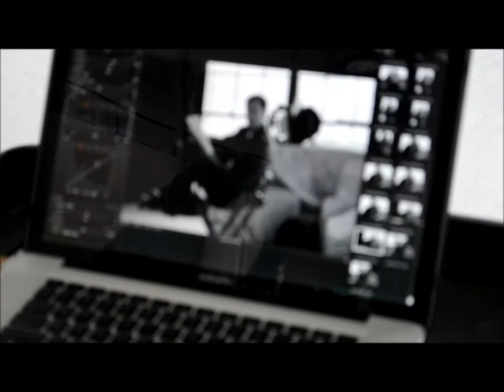Rein Star Jonathan Keltz Behind the Scenes for BridgetMarieMagazine.com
One of the CW's hottest stars Jonathan Keltz was able to step away from the castle for a bit and come play with us.  We took him back to old Hollywood and had tons of fun doing it!